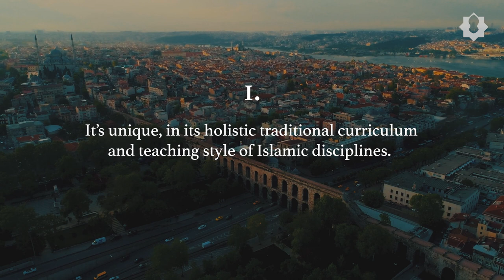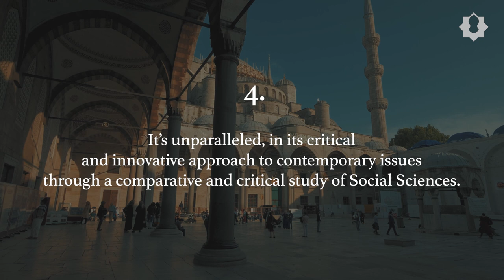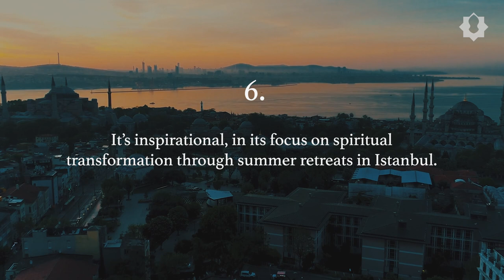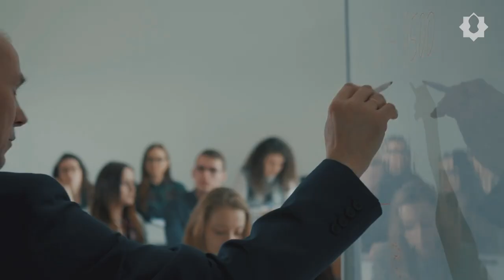What is Usul Academy? - Dr. Recep Şentürk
Usul Academy is an online higher education institution established in 2021 that aims to deliver classical Islamic studies and contemporary subjects through an innovative and flexible approach for students across the globe. Usul Academy currently offers a distinguished Honors Program in Comparative Islamic Studies (BA), in which students will study Academic Arabic, classical Islamic studies as well as social sciences from a comparative perspective.